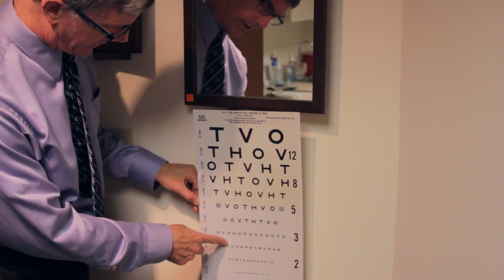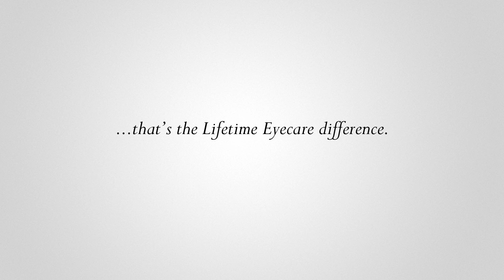Overview and Highlights - Lifetime Eyecare Center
We believe your eyes are a window into your health and onto the world, let us ensure you remain healthy for a lifetime - just like our name.

We look froward to seeing you!